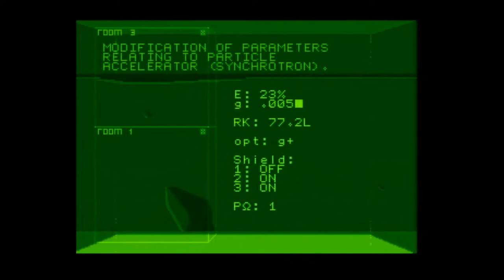Another World for Atari Jaguar - RetroTink 5X Capture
I was incredibly fortunate to be able to get a copy of Another World for Jaguar. For background on why this game is so special, please read

Captured with an Atari Jaguar, SCART output, and a RetroTink 5X converting to HDMI, which I captured at 720p. Quality could be higher, this is not a terribly fancy SCART cable, the audio interference is a known issue of the cable and not part of the game. A higher quality SCART cable with CSYNC from Retro Access is on order.

Just because I have the game doesn't mean I'm any good at it...